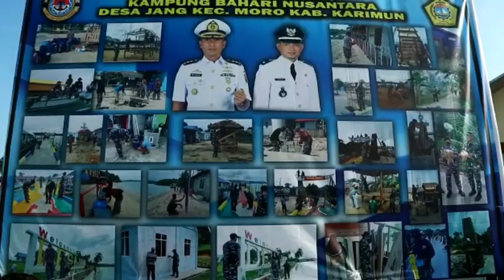Desa Jang Moro Resmi Kampung Bahari Nusantara, Laksma TNI Indarto Budiarto Ikut Lepas Perahu Jong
WartaKepri TV

 Desa Jang Moro Karimun Resmi Kampung Bahari Nusantara, Ini Harapan Laksma TNI Indarto Budiarto